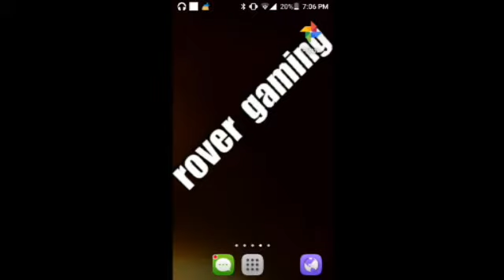How to get free VIP for lifeboat survival games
You get VIP for only one session not forever